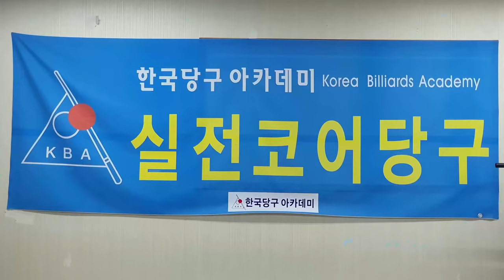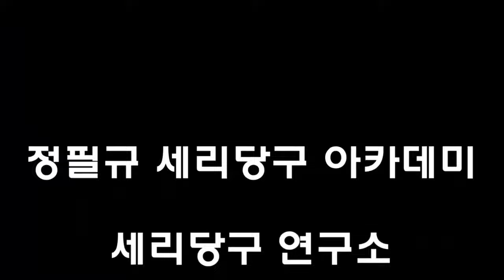[4962] 한국당구아카데미 // 스피드와 유연성 / 세리(일단) : 3806(1506)일 / 16589(4530)시간_ 2024.11.15.